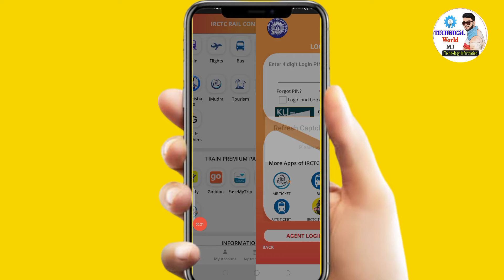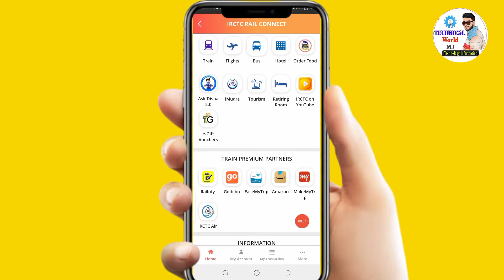IRCTC Account me konsa mobile number or Email I'd Link hai kaise pta kre.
love you 😘